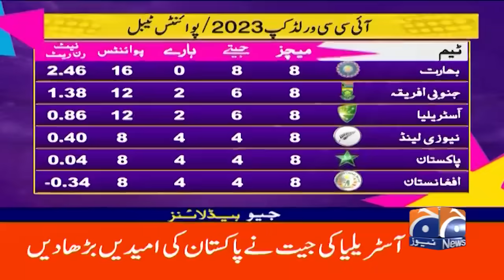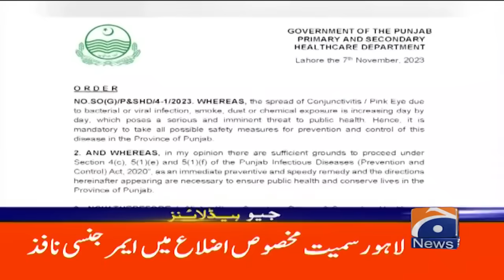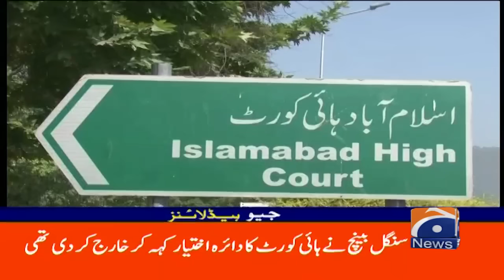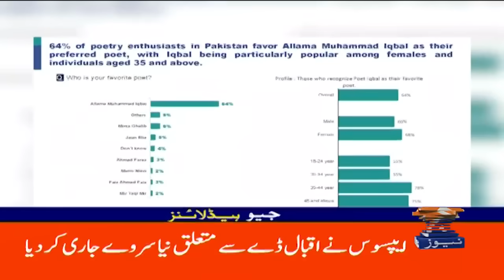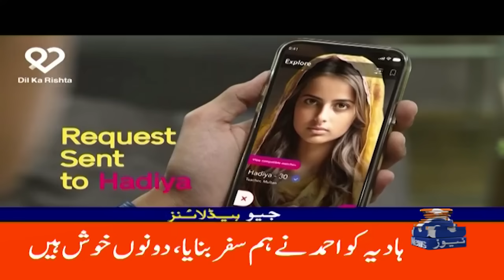Geo News Headlines 9 AM | 8th November 2023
GeoHeadlines 9 AM | 8th November 2023